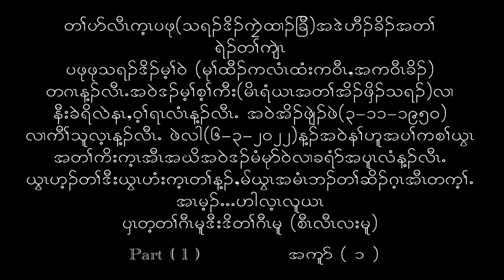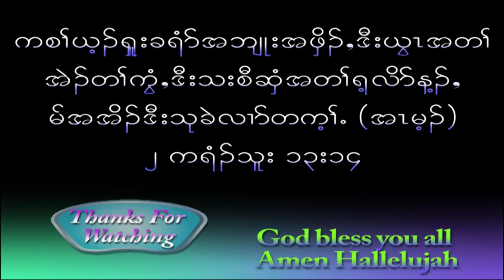Part ( 1 ) Rev. Gentle Crown Funeral Service. 6/11/2022